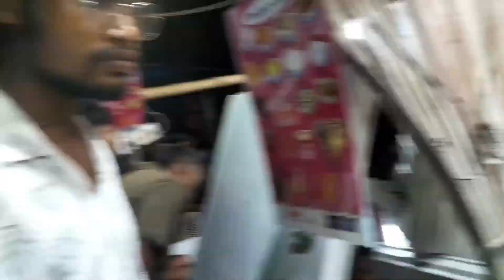Durga Puja 2024 special || jamshedpur ka Durga Puja ❤️